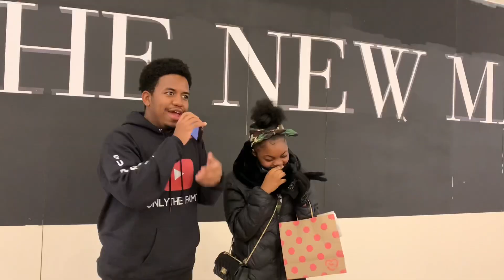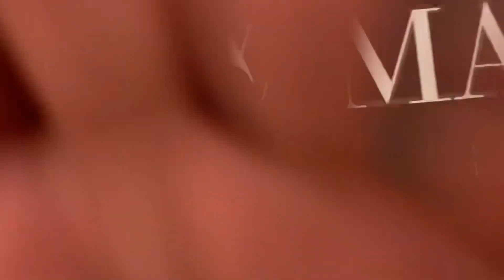Hood Ni**as Or Athletes🔫🏀 |Public Interview| *Mall Edition*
Thank You guys for watching. Keep supporting and showing love.